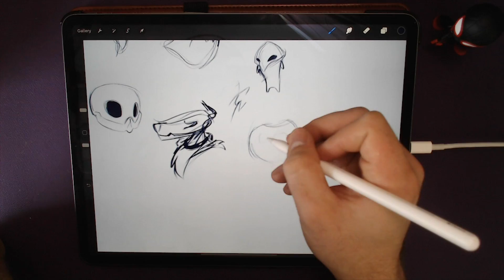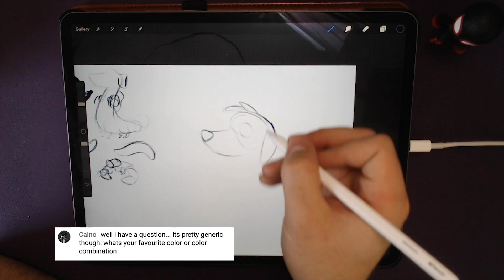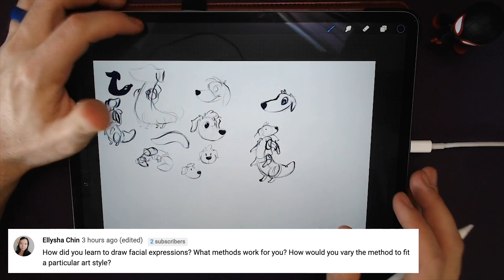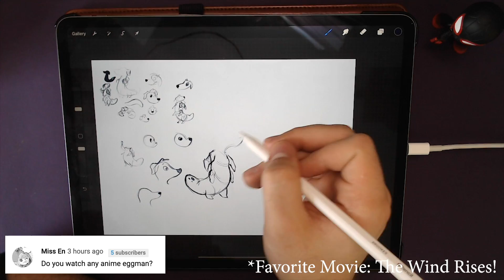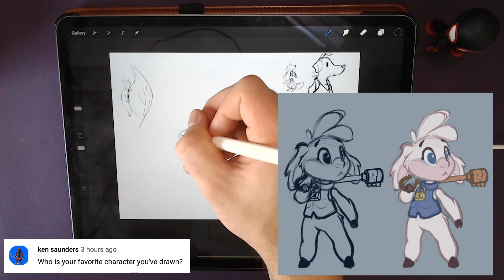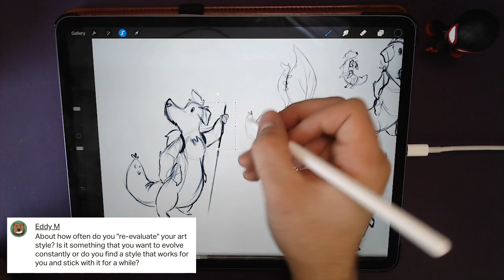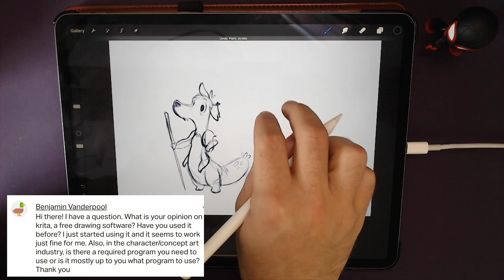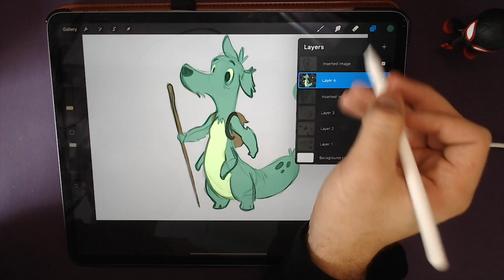DRAWING a Dogipillar and ANSWERING Your QUESTIONS!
We're drawing a Dogipillar as I answer 10 of your questions about me, art, character design, or whatever! I'm planning to do this again, so please leave any questions you have below, and they could be featured in a future video!

Do you or someone you know need a Character Designer or Illustrator? I've just finished putting together a new portfolio and would love to work with you

Character Design Forge 2019